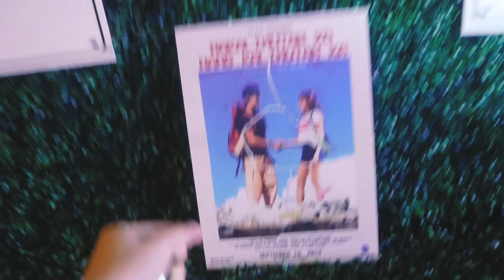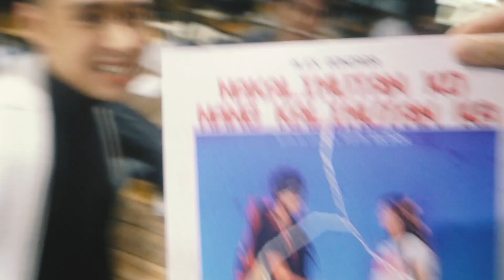DARREN ESPANTO TOOK OUR PHOTO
SHOWING NA ANG NAKALIMUTAN KO NANG KALIMUTAN KA!

Graded B and Rated PG kaya pawedeng pwede sa buong pamilya at nakasisiguro kayong maganda!

Here are some BTS shenanigans from last night's premiere.